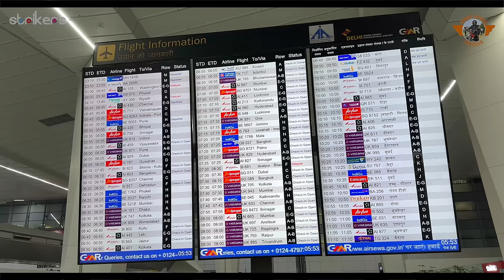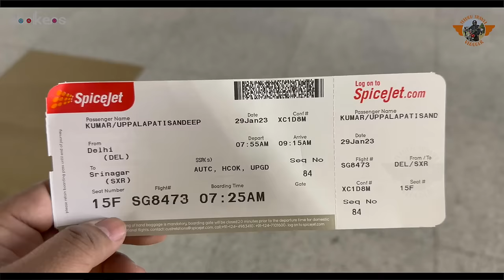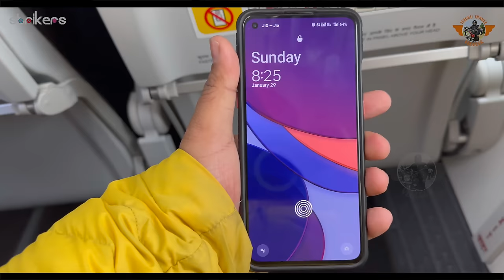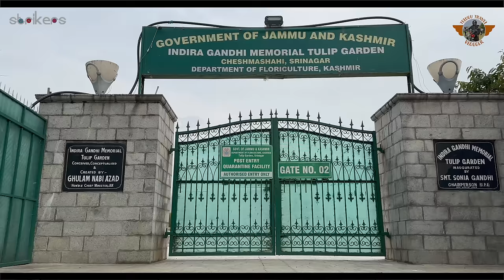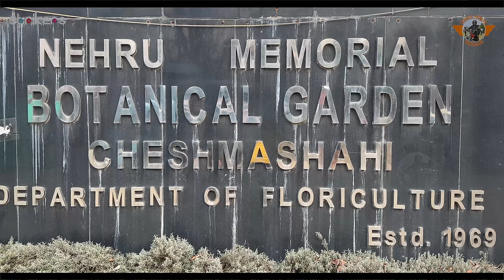New Delhi to Srinagar Flight Journey || Telugu Travel Vlogger || Strikers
New Delhi to Srinagar Flight Journey || Telugu Travel Vlogger || Strikers New Delhi to Srinagar Flight Journey || Telugu Travel Vlogger || Strikers